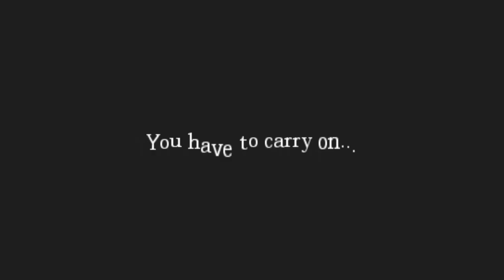Let's Play Amnesia with Nalif - Part 16 - Hindsight 20/20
Normal Difficulty

Amnesia: The Dark Descent is a psychological horror video game by Frictional Games, who previously developed the Penumbra series. Released for Windows, Mac OS X, and Linux platforms, the game features a protagonist named Daniel exploring a dark and foreboding castle, while avoiding monsters and other obstructions as well as solving puzzles. The game was critically well received, earning two awards from the Independent Games Festival and numerous positive reviews.
An indirect sequel, Amnesia: A Machine for Pigs is currently in development.